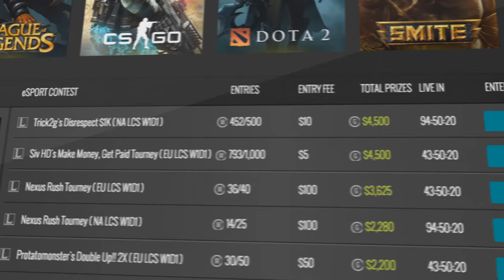Smite: Salty Moments - Episode 1 [REUPLOAD]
Like it and Share it. Thanks